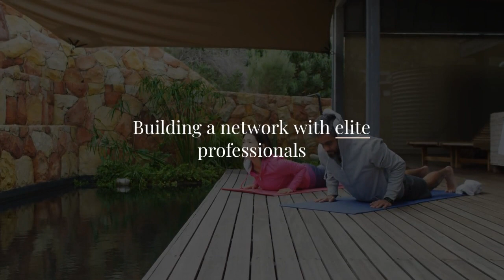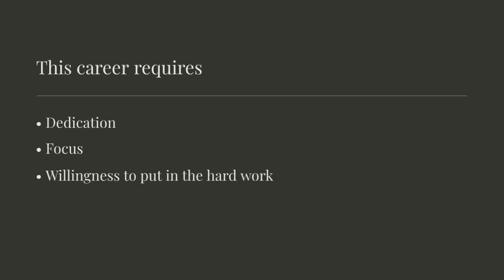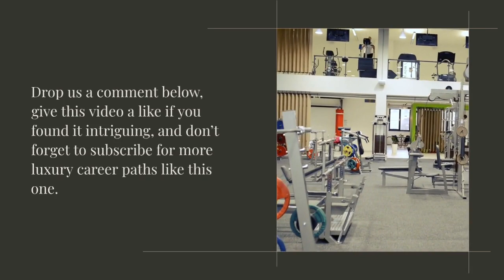Step into Luxury: The Life of a Gym Membership Sales Advisor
In this video, we share an inside look into the luxurious career path of a Membership Sales Advisor. Discover what it's like to work at top luxury gyms. Learn about the day-to-day responsibilities, compensation, training and education needed, and how to break into this high-end industry.

Hear about the dedication and hard work required to succeed in this career, and see how committing fully to your goals can lead to incredible rewards. Find out about real and factual associations, exclusive industry events, and companies offering coveted internships. Watch until the end for more insights on this unique career!